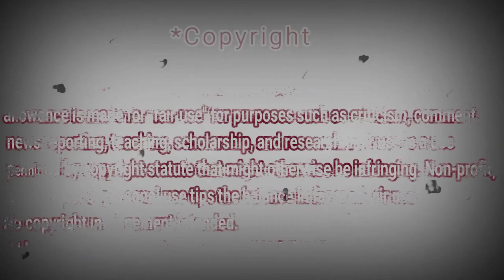SABYAN - THOLA'AL BADRU | COVER | REACTION DZ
shorturl.at/tDTW9

shorturl.at/aHZ79

shorturl.at/gjoU6

My Full Name : Ferah Samir
My adress : Chlef / Chettia Zone10 n539
zip code : 02170